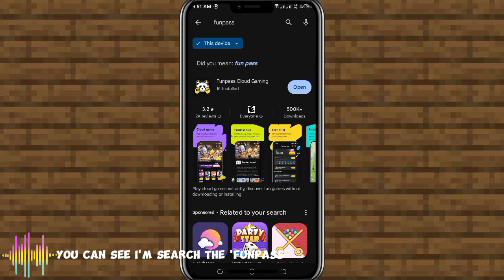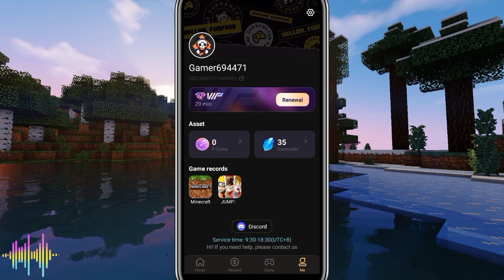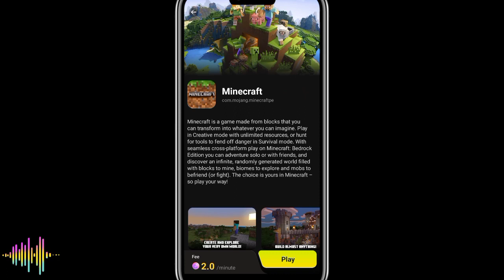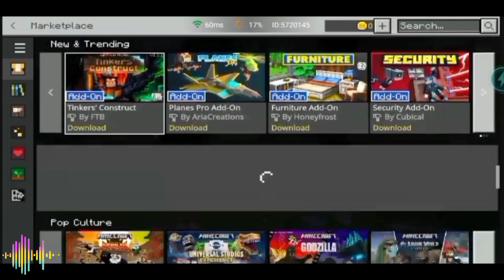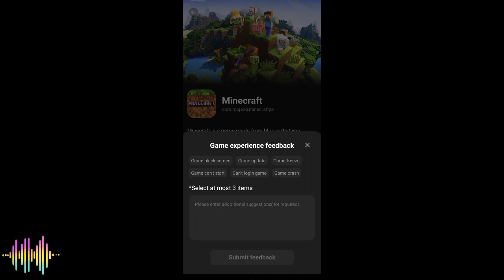Get Minecraft Marketplace Items for Free!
Get Minecraft Marketplace Items for Free! now new 2024
                              about 🙂

My 😌
Name:Yusuf | age:15 | country:Bangladesh

Phone 📱
DeviceName:TECNO POP 5 LTE | model:TECNO BD4a | 2GB | store:32GB

edit 🧆
video:capcut | thumbnail:picsart, pixelLab, pscc | voice: noise erase 🙃

other 🏔️
games: Minecraft,supersus | favourite YouTuber :Proboiz95 , Junkeyy ,Techno Gamerz